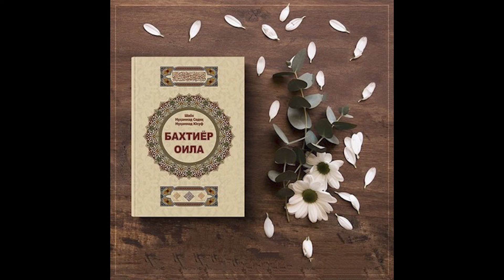71. Ota-Onaga vafotlaridan keyin yaxshilik qilish Baxtiyor oila | ZiK Audio Kitob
71. Ota-Onaga vafotlaridan keyin yaxshilik qilish Baxtiyor oila Shayx Muhammad Sodiq Muhammad Yusuf | ZiK Audio Kitob

[Video] Assalomualeykum! Aziz do'stlar, yurtdoshlar, qadirdonlar bu video Shayx Muhammad Sodiq Muhammad Yusufning  " Baxtiyor oila " kitobining audio shakli. Agarsizga yoqqan bo'lsa albatta LIKE bosishni unitmang, zero ilim ulashishda sizham sababchi bo'ling. Agar sizda qandaydir fikirlar bo'lsa pastda KAMENTDA qoldirsangiz bo'ladi.

===IJTIMOIY TARMOQLARIMIZ===

💪 ZiK Fitness Uyda Audio kitobni Telegramdagi audiokitoblar_uz kanalidan olinib qayta ishlangan